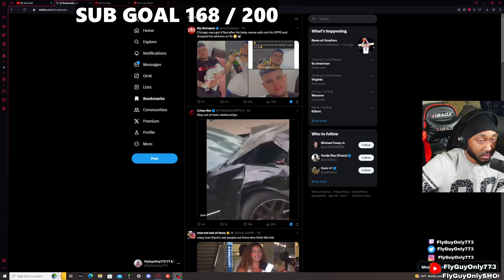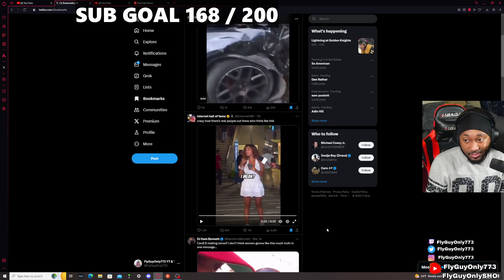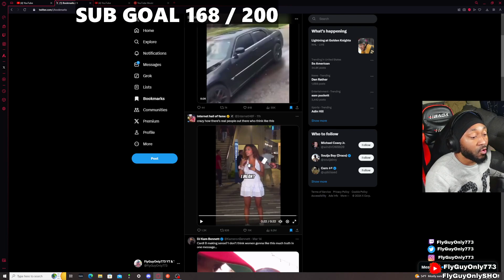She Can’t Be For Real